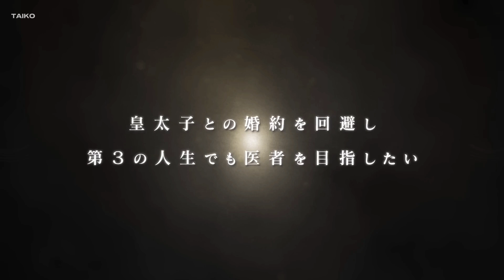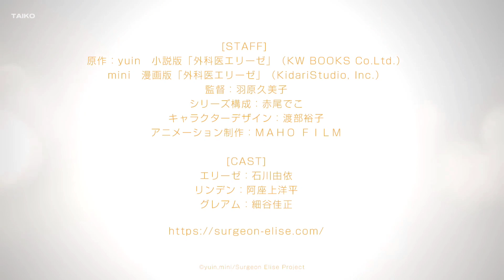Doctor Elise | Official Teaser